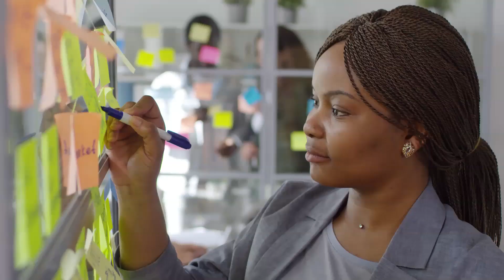MNATION - Grateful (feat. Delvon Dupree) | OFFICIAL CINEMATIC VIDEO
Beat Production by: Anno Domini Nation

Search for me on:

iTunes | Apple Music | Spotify (Kristopher Mays, Mnation & Saving Isaiha)

[MY EQUIPMENT]

INTERFACE - Behringer U-PHORIA UMC404HD 4 Channel

MIC & MONITORS -
PreSonus AudioBox 96 Studio Plus Recording Kit

PreSonus HD7 Professional Monitoring Headphones

GUITARS - Jackson JS Series Dinky Arch Top JS22 DKAM - Metallic Blue

Yamaha FSX800C Small Body Solid Top Cutaway Acoustic-Electric Guitar, Natural

KEYBOARD - Casio WK-245 76-Key Touch Sensitive Keyboard with Power Supply

GUITAR STAND - Hercules GS414B A/G Guitar Stand

[WORKSTATION]

MacBook Pro (Retina, 13-inch, Early 2015) | macOS Mojave - Version 10.14.5

Garageband 10.3.2

iMovie 10.1.12

[CAMERA]

Canon EOS Rebel T6 1300D